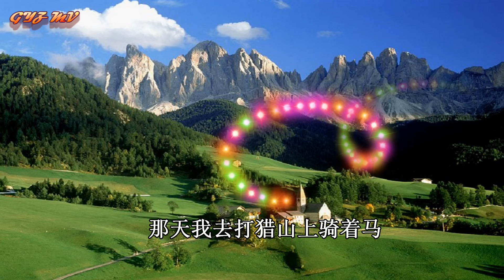可爱的一朵玫瑰花 翻唱 刘牧01